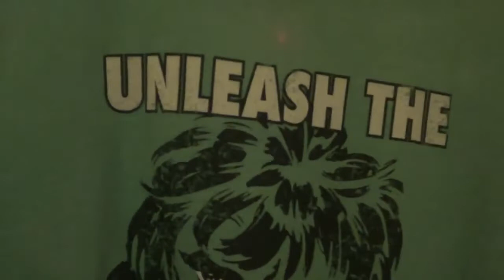40oz KC & 24oz FOUR O MLV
Many asses were kicked during this video production. Its an oldie but a goodie. Btw weekends are only 48 hours. Why do those 48 hours feel like 48 seconds, yet the rest of the week feels like watching petrified wood being made, or like watching craft beer videos, folks! RIP to this weekend. Damn its late, folks! MALT LIQUOR!